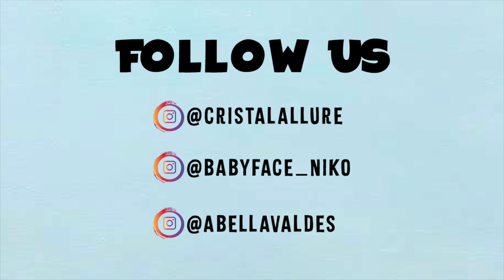HUSBAND TRIES TO SPEAK SPANISH!!! **HILARIOUS**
Today my Husband tries to speak Spanish **hilarious**
We did the guess what I am saying... or else challenge. Guess who got their body WAXED!!! lol
Maybe Niko will think twice before he tried to do another EYEBROW WAX prank on me!

Comment what videos you would like to see us do!

The CAN Family Pranks
Wax Eyebrow Prank
The CAN Family Challenges
Family Vlogs